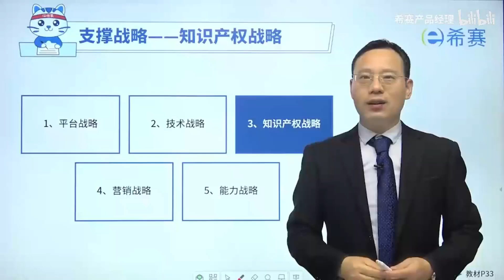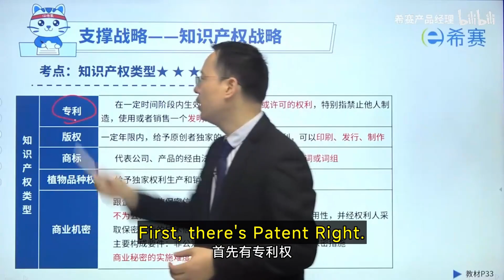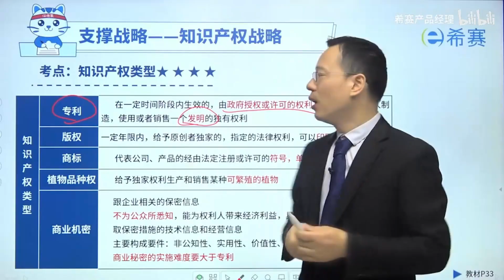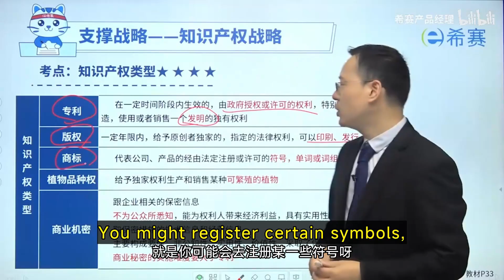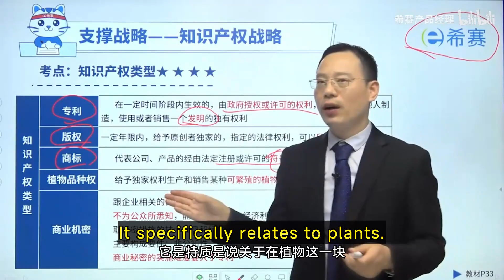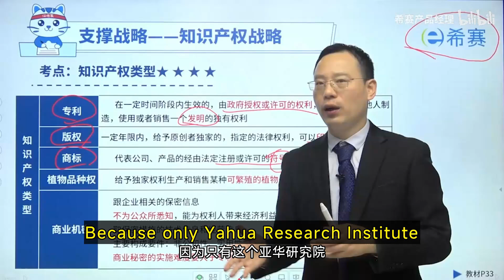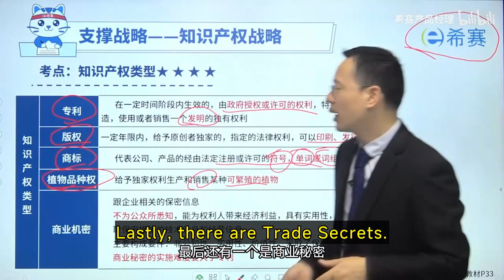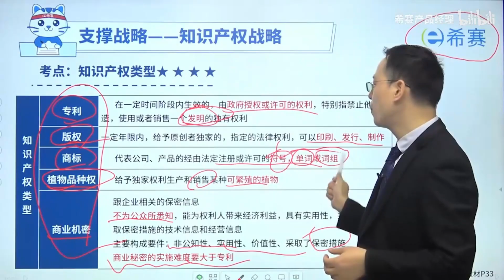Experts Say Intellectual Property Is The BEST Protection For Creators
NPDP: Understanding Intellectual Property Rights and Their Importance
💡 What is Intellectual Property?
In this video, we dive deep into the world of Intellectual Property (IP) and its significance in the business and innovation landscape. Intellectual property covers everything from patents to trademarks, copyrights, and trade secrets. We’ll explain how these rights protect innovations, creations, and brands, ensuring that individuals and companies can profit from their intellectual efforts.

🔑 What You’ll Learn in This Video:

Patent Rights: How patents protect new inventions and innovations, and why companies like Qualcomm thrive by licensing their patents.

Copyrights: The role of copyrights in safeguarding literary works, music, films, and how they generate royalties for creators like Cindy Wong.

Trademarks: Learn how trademarks provide protection for brands and logos, creating significant value for businesses and their products.

Trade Secrets: Understand the importance of trade secrets in business and how they ensure confidentiality, preventing corporate espionage.

Plant Variety Rights: Discover how plant variety rights protect research in agriculture and biotechnology, ensuring fair compensation for innovators in the field.

🌍 Why Intellectual Property Matters:
Intellectual property drives innovation and economic growth. Whether you’re an entrepreneur, artist, or scientist, understanding how to protect your intellectual creations ensures that your work can thrive without exploitation.

By the end of this video, you will have a clearer understanding of intellectual property, its various forms, and how they protect creators and innovators.

Lab-takers and written dump candidates can contact 591Lab  through various channels (WhatsApp, Skype, and Telegram) to get more details about the CCIE EI lab and preparatory service.